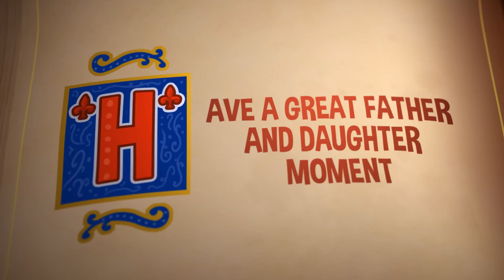Chariot - Official Launch Trailer | PS3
Chariot is a co-op physics-based platformer game in which a Princess and her Fiancé are tasked to bring His Majesty to his final resting place. Out on the PlayStation Network for the PlayStation 3 on May 5th